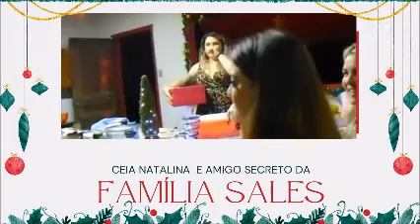CEIA DE NATAL EM FAMÍLIA AMIGO SECRETO *NATAL2021 AMIGOSECRETO *🎄🎁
Sou a Joelma Sales  moro em São Paulo,e aqui neste canal eu compartilho de tudo um pouco com vocês.
OLÁ MENINAS O VÍDEO DE HOJE EU VENHO COMPARTILHAR COM VOCÊS O MEU NATAL EM FAMÍLIA E AMIGO SECRETO FOI MUITO DIVERTIDO .

Aqui vocês vão encontrar vários conteúdos diversos , gravo vídeos mostrando a minha realidade do dia a dia numa chácara , gravo vídeos de customização , receitinhas fácil ,confecção de roupas , modelagem ,  vlogs de viagens , dicas de comprinhas ,vlogs de faxina ,vlogs de eventos e dicas de maternidade etc ...

E TODOS SEJAM BEM-VINDOS AO MEU CANAL